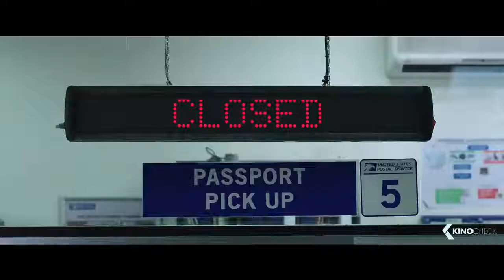SPIDER MAN: FAR FROM HOME - 4 Minutes Trailers (2019)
big daws
best pranks of 2018
top pranks
bigdawstv klay thompson
bigdawstv basketball